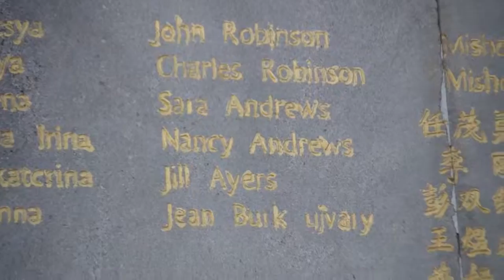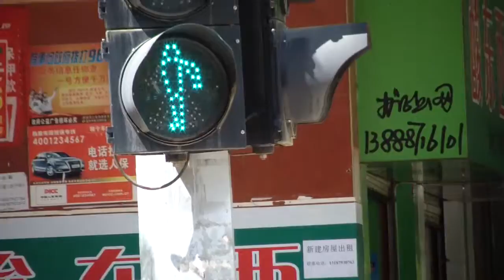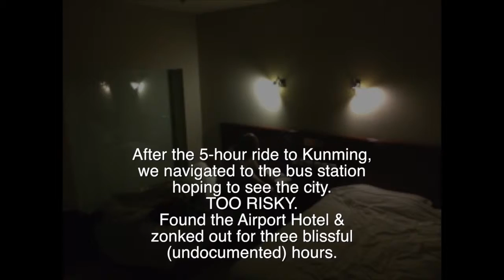China 2015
Our 3rd visit to the International Twins Festival in Mojiang, Yunnan, China
JUMP TO A SECTION:
Arrival in Kunming: 3:45:46
Arrival in Mojiang: 6:50:39
Mojiang, Day Two: 9:32:07
Smudging Ceremony!  This is a highlight.  13:54:06
Long Street Feast: 18:30:48
Talent Show at the stadium: 22:04:29
Mojiang, day three: 26:17:24
Twins Parade: 28:08:24
Mojiang Market / Food: 30:57:01
Twin Competition at the stadium: 33:17:45
Night on the streets of Mojiang: 34:37:56
Late night drunken shenanigans: 35:28:49
The morning after / departure: 39:01:53
Shanghai & home: 40:43:44